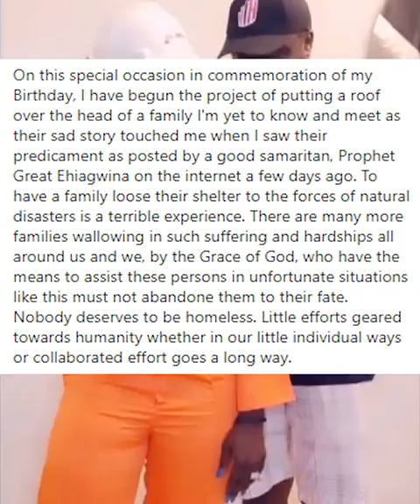Mercy Johnson and her husband suprises an old woman by building a house for her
Follow Bally News Blog on Facebook